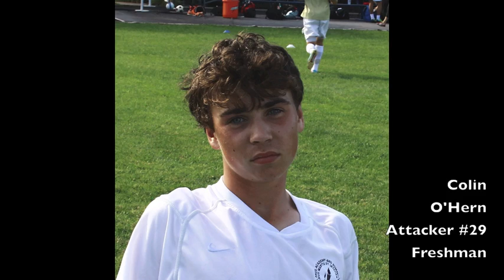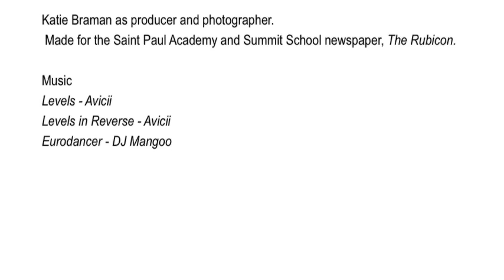The Many Faces of Boys Varsity Soccer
Here is a slideshow of the members of St. Paul Academy and Summit School's 2013 Boy Varsity Soccer team.
Video Credit: Katie Braman